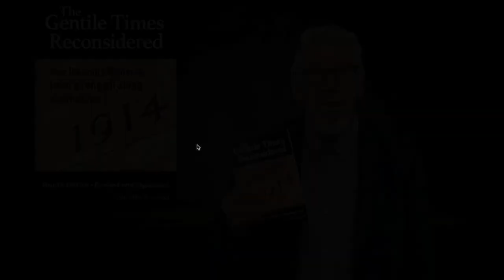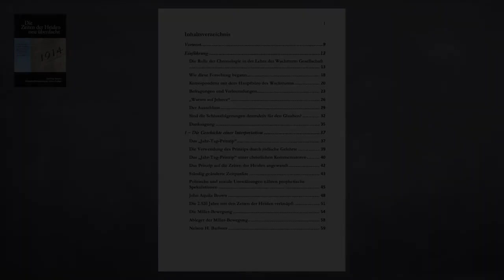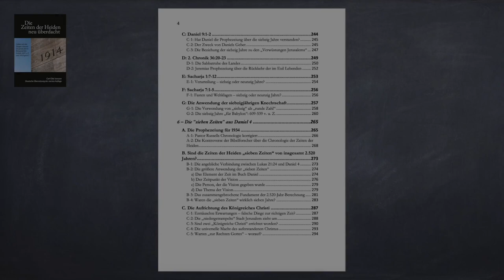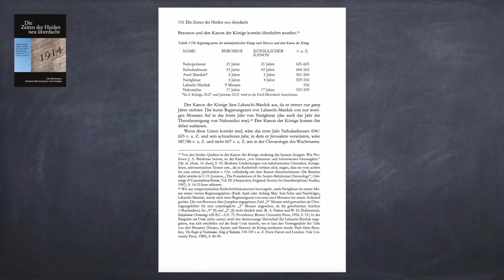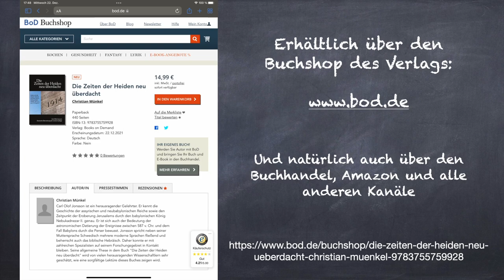Das Buch "Die Zeiten der Heiden neu überdacht" ist in Deutsch erhältlich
Dieses Video wurde am 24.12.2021 veröffentlicht.

Diese Video enthält eine kurze Beschreibung des neu erschienen Buches "Die Zeiten der Heiden neu überdacht", welches die deutsche Übersetzung der vierten Auflage von "The Gentile Times Reconsidered" ist (siehe das Video

Carl Olof Jonsson hatte zur Kapitel 6-E in der vierten Auflage einen ergänzenden Artikel geschrieben, dessen deutsche Übersetzung ich hier veröffentlich habe

Das Buch ist bei Bod direkt erhältlich.

Und natürlich ist es auch im Buchhandel und Versandhandel unter der ISBN-13: 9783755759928 erhältlich.
Eine Veröffentlichung als E-Book ist in Vorbereitung.

Wenn du die Arbeit von Beroean Pickets unterstützen möchtest, klicke auf diesen